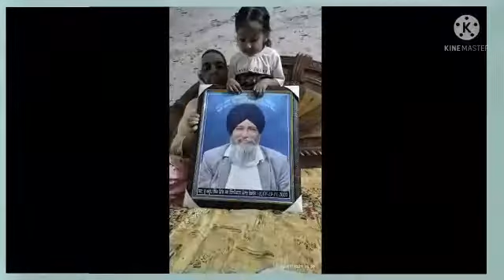grandparents day celebration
Video from Multy  Arora